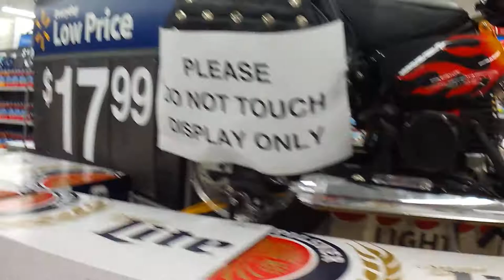2nd Day of Colossal Con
Hey guys, sorry I haven't released any videos for awhile, I have been a little busy lately with life. Here's the 2nd day of my time at Colossal Con in Sandusky Ohio. If any of you plan to go to this convention, I highly recommend it. Just make sure you plan and save money way in advance. I'm publishing another video right after this one. I'll also be recording at OMG Con next year. Hopefully whoever reads the description will come to OMG Con in 2018. Stay beautiful guys. Love you all.